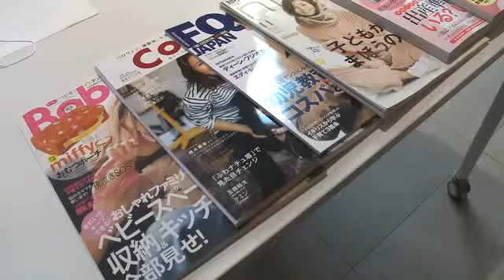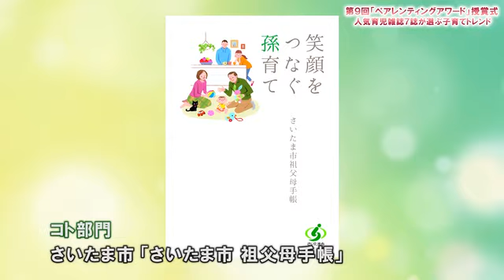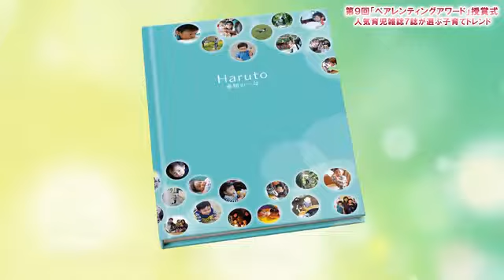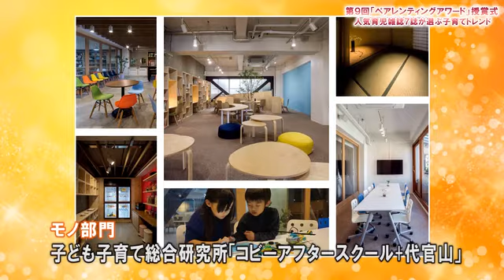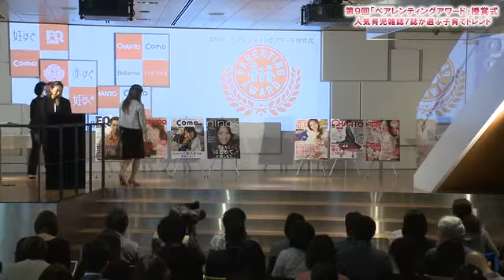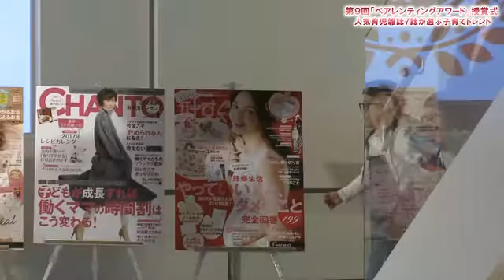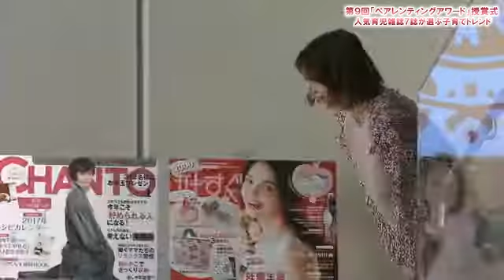第9回「ペアレンティングアワード」授賞式 人気育児雑誌が選ぶ子育てトレンド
ペアレンティングアワード実行委員会（アクセスインターナショナル）は12月1日、ことし育児業界で話題となったタレントや文化人、トレンド商品などを表彰する第9回「ペアレンティングアワード」授賞式を東京都内で開催した。
　人気育児雑誌７誌（リクルート『赤すぐ』、アクセスインターナショナル『FQ JAPAN』、主婦の友社『Como』、主婦と生活社『CHANTO』、祥伝社『nina's』、リクルート『妊すぐ』、主婦の友社『Baby-mo』）が選出し、「コト部門」、「モノ部門」、「ヒト部門」で21のアワードが贈られた。
　「ヒト部門」では、鈴木おさむさん＆大島美幸さん（カップル部門）、中田敦彦さん（パパ部門）、つるの剛士さん（パパ部門）、りんあんちゃん（キッズ部門）、みきママさん（文化人部門）、後藤真希さん（ママ部門）が受賞し、育児雑誌の編集長から記念の盾を受け取った。
　また「コト部門」は、「こども食堂ネットワーク」、さいたま市「さいたま市 祖父母手帳」、内閣府及び都道府県「子育て支援パスポート事業全国共通展開」、富士フイルム「Year Album」、ミキハウス「プレママ・プレパパセミナー」が受賞。「モノ部門」では、コールマン「タフドームテント」、子ども子育て総合研究所「コビーアフタースクール+代官山」」、タッペンス＆クランブル「星型フリースアフガン スターラップ」、セキスイデザインワークス「FAMO-S」、タカタ「Child Guard 1.0」、エルゴベビー・ベビーキャリア「アダプト」、テクセルジャパン「クリップモンスター」、東急ホームズ「ミルクリーク」、富士フイルム“スマホdeチェキ”「instax SHARE SP-2」、ベビービョルン「ベビーキャリア　ONE+Air」の10商品が受賞した。

「ペアレンティンングアワード」ホームページ